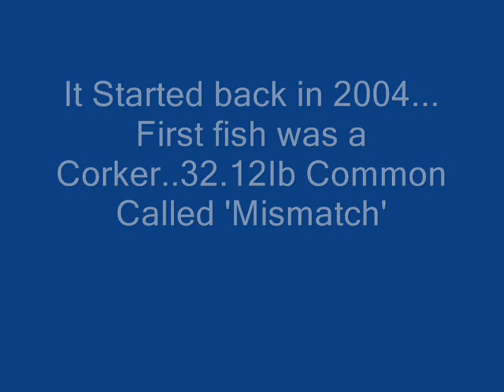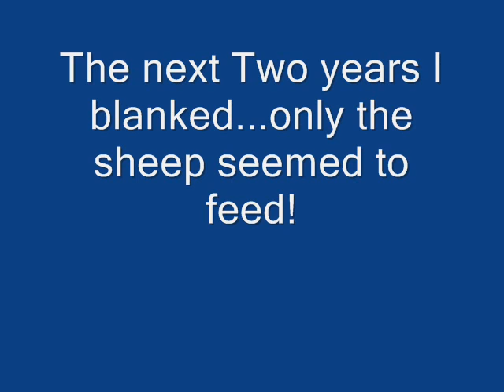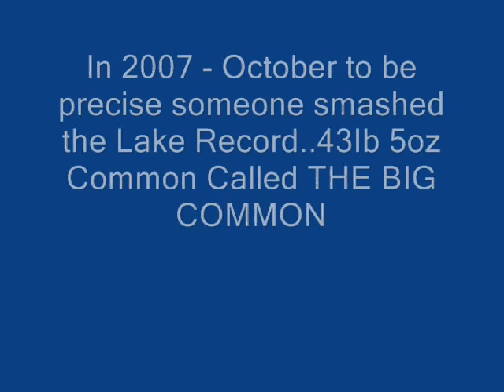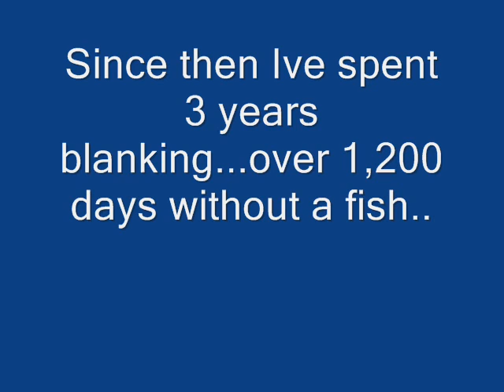Pubchucker Movie.wmv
Over 3 years of blanking